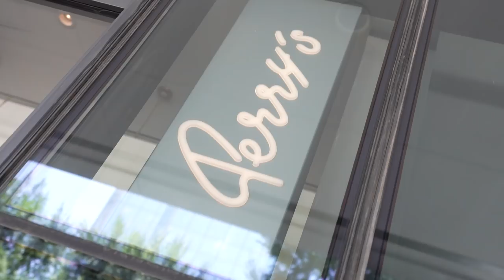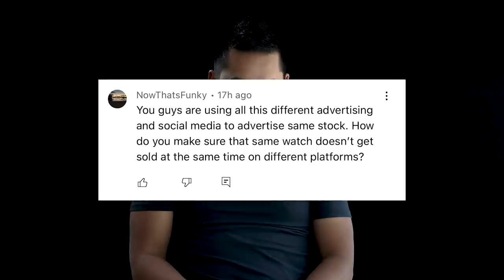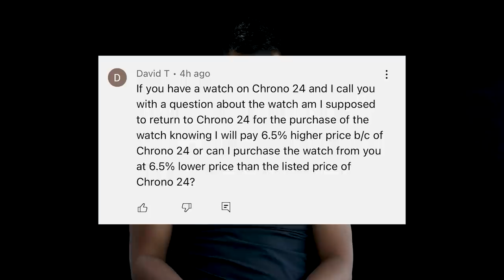Frustration At Grand Caliber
On this week's episode of Grand Caliber, Jimmy deals with customer service issues concerning the team. Marco visits Wolvyn to check out a unique watch as well.

Follow Marco: @mnicolini300
Follow Jimmy: @lifeof_jimmychoo
Follow Alfred: @alfredgreeneiv
Follow Victor: @victorberry_gc
Follow Trent: @trent_gc
Follow Eric: @ericsant.gc